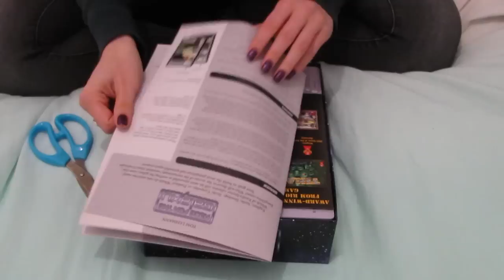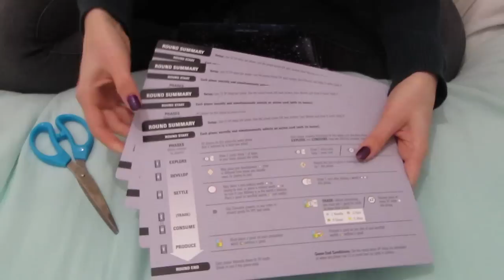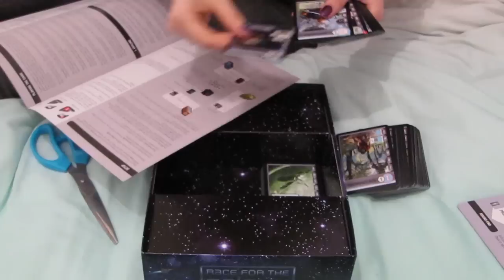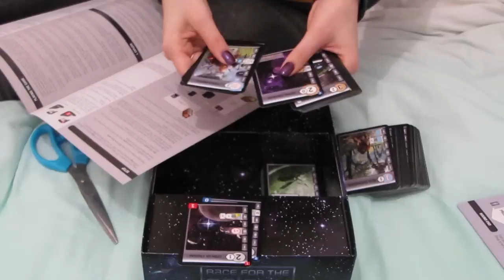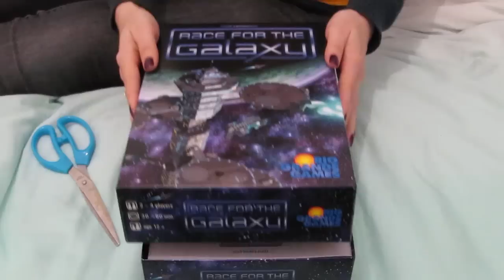#105 ~No voice, just sounds~ Tapping, crinkling, card shuffling *ASMR*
Hi all!
Here’s a “silent” one for my viewers who like videos without a voice.

I’m wearing PLUMdog millionaire by the brand Catrice. I’ve worn it before in a video, something I usually avoid, but I was really in the mood for no other colour than this one :)

Happy tingles, relaxation and sleep!
Xx
Jolien